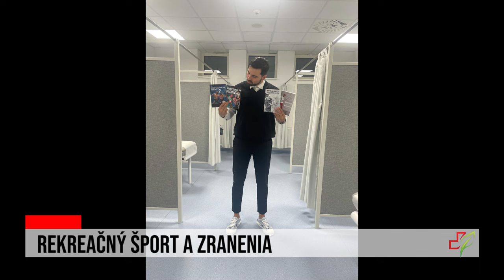24 podcast: Rekreačný šport a zranenia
Ak chceme rekreačne športovať, mali by sme sa na to dostatočne pripraviť  a nepreháňať to. Inak si môžeme spôsobiť nepríjemné a bolestivé zranenie. Ako sa tieto zranenia riešia a ako sa pohybom zbaviť bolesti, sa s redaktorkou JOJ zdravie Marcelou Fuknovou rozprával fyzioterapeut Dr. TOMAS KULAN.